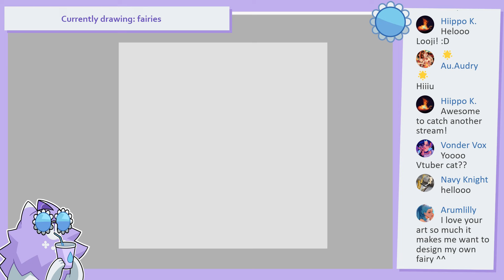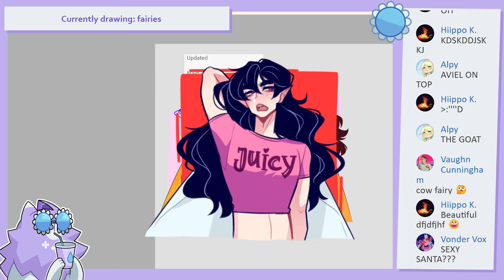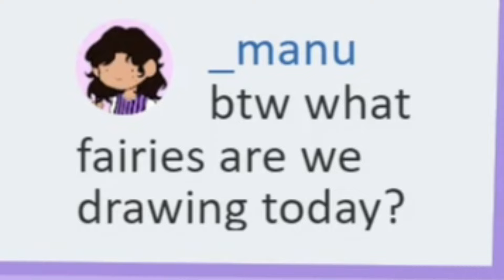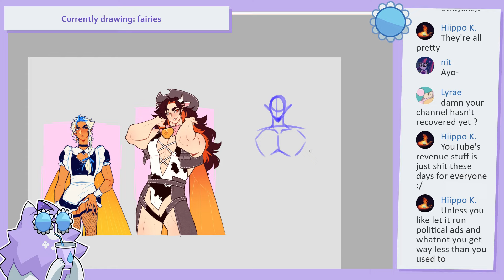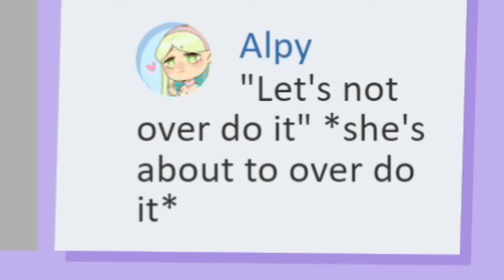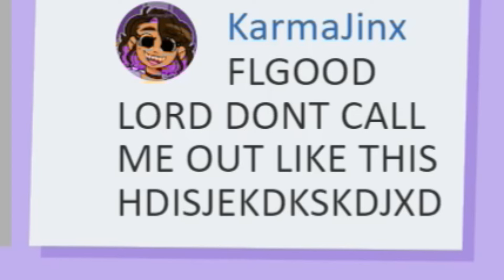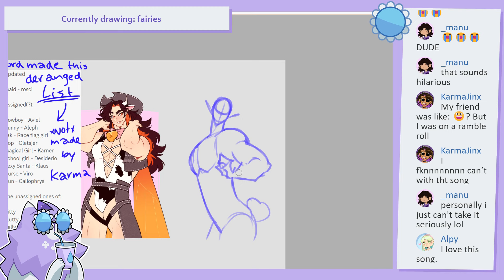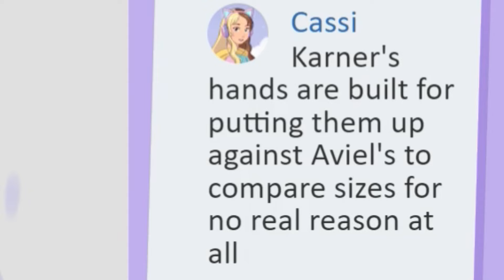Drawing pin up fairies〖STREAM HIGHLIGHTS〗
Finally got around editing this

EQUIPMENT
✦ Xp-pen Artist 24 pro (tablet)

so you read the description? 👀
that deserves a glass of milk 🥛